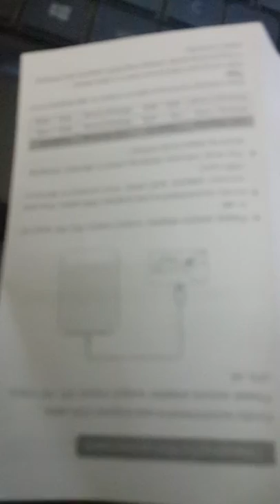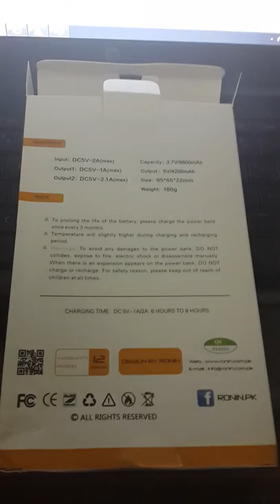RONIN Power Bank Specs